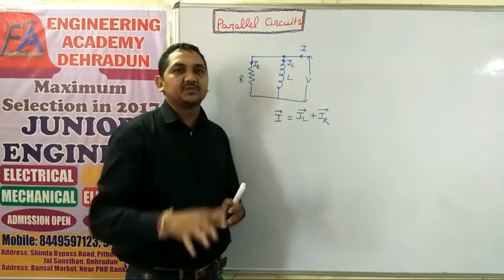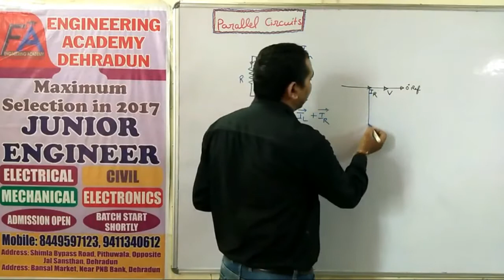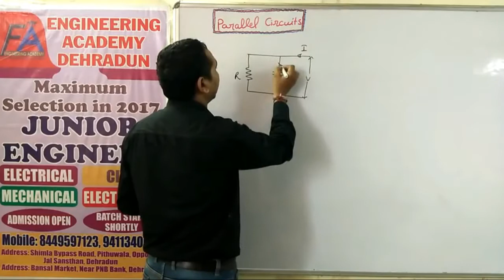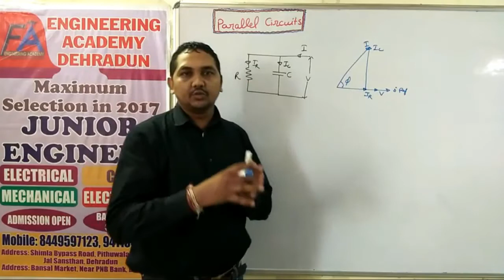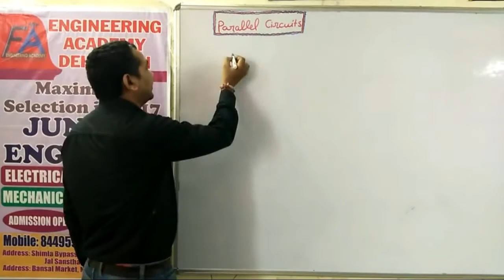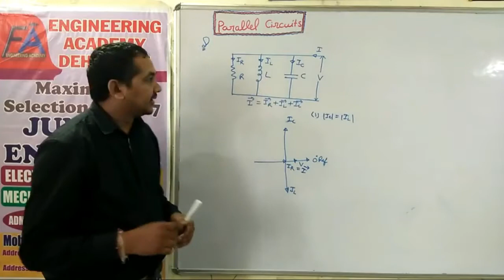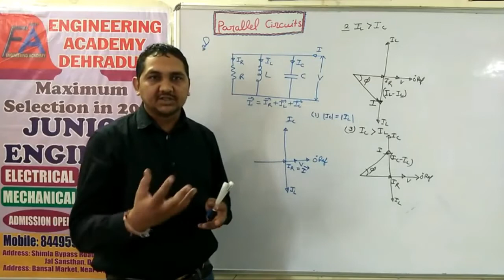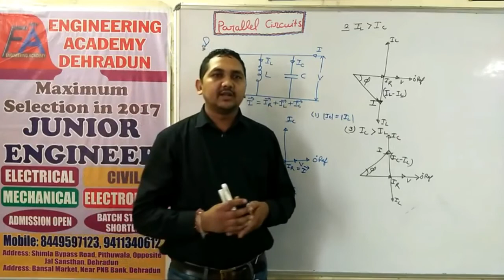Parallel Circuits - Cognize the Basics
Electrical World - parrallel ckt lectured by raman raman Sir